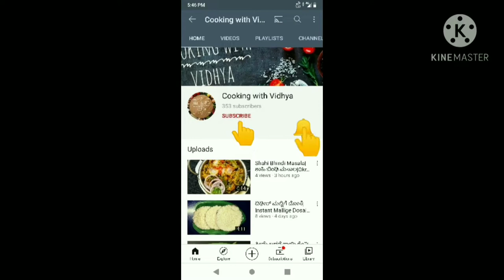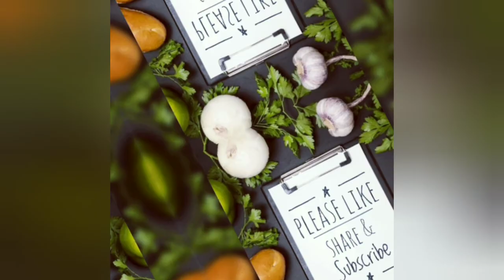Easy Instant Poha idli-Pudina-mint chutney recipe|ಸುಲಭ ವಿಧಾನದಲ್ಲಿ ಧಿಡೀರ್ ಅವಲಕ್ಕಿ ಇಡ್ಲಿ-ಪುದೀನಾ ಚಟ್ನಿ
This recipe is of making Poha idli and pudina or mint chutney.
Wash Poha & idli rava before resting

This idli gives extra taste with flavored mint- pudina chutney